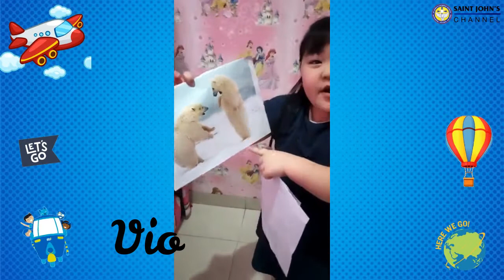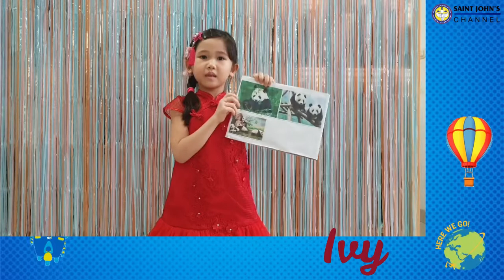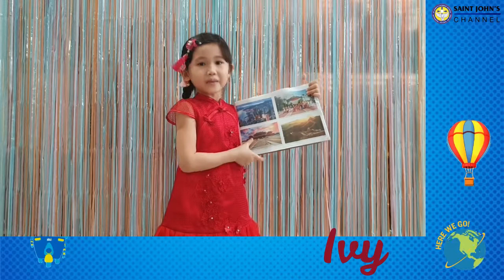Let's Go Around the World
In Saint John KG, we laugh, we smile, we have fun, we learn a lot of things. This time we learn about seven continents. Let us tell you what we have learned! Do you want to know more about our colorful world?